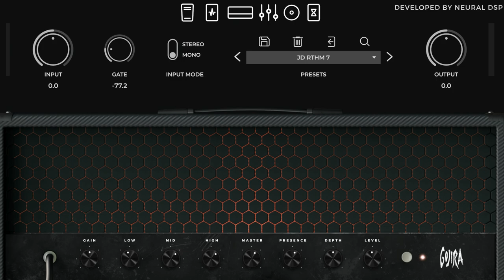SPOIL ENGINE: Neural DSP - Archetype GOJIRA plug-in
Trying out the new Neural DSP:Archetype GOJIRA plug-in on some brand new Spoil Engine riffs.

for all GOJIRA plug-in details.